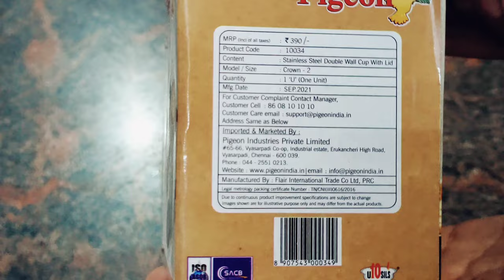Pigeon Coffee Cup | Magnus Manju Vlogs| Telugu Vlogs | Stainless steel cup | Coffee Mug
Please share your feedback on comments!
section

Calme4 app ID:
Magnusmanju@cm4

I hope you this video is useful for everyone.

Thanks for all your supports .